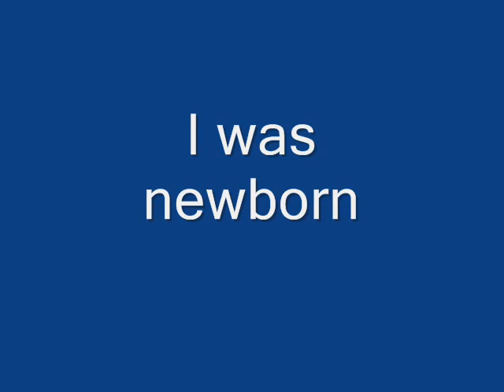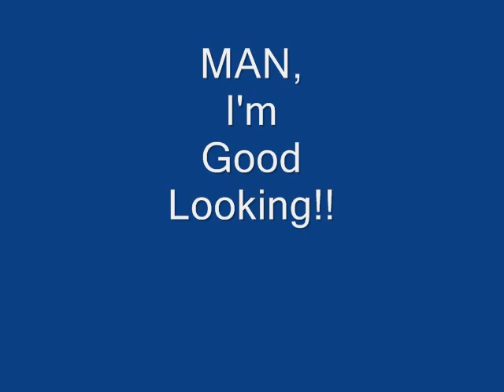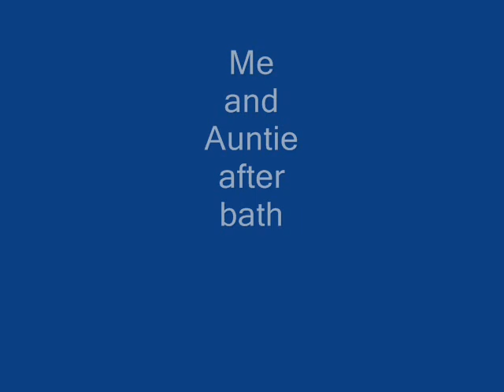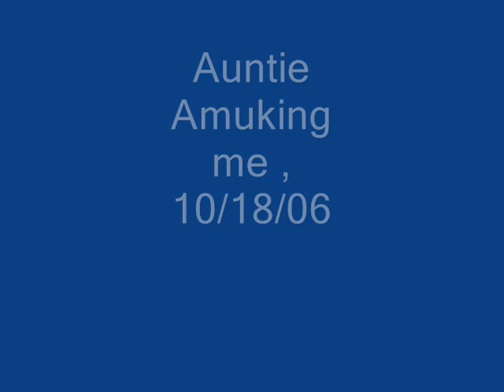grandson Devonne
making funny faces